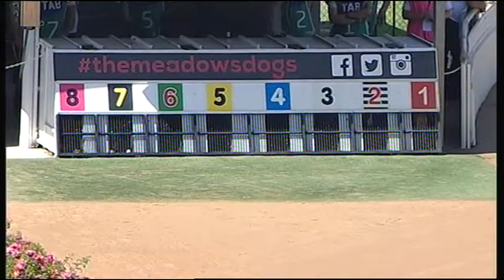MEP WED 08 MAR 17 R12